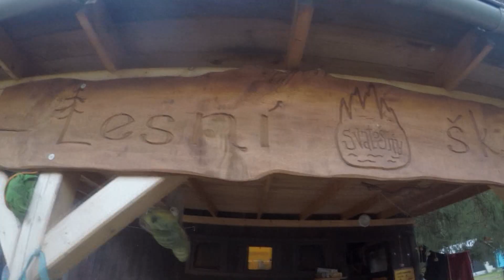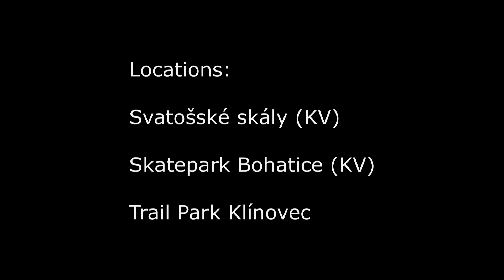Local Parks z. s. SUMMER CAMP 2020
Takhle se udržujeme v kondici a připravujeme se na zimu.
Jsme zapsaný spolek snowboardistů Local Parks.
Snowboard school